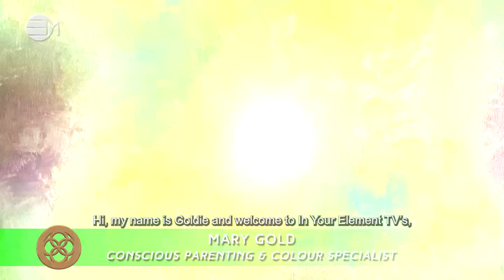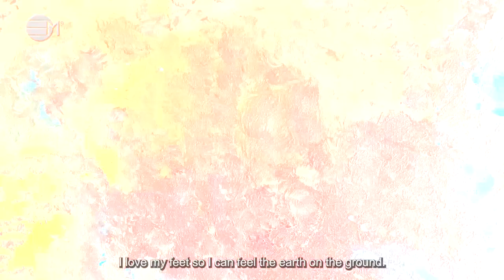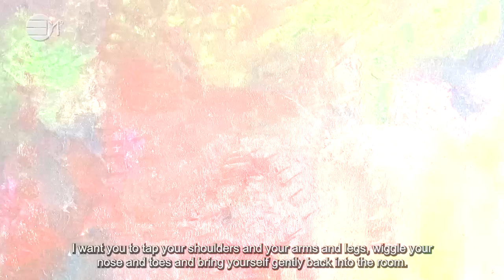I love my body and I love me | 432hz music | IN YOUR ELEMENT TV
I love my body and I love me is a process you can use daily with your child to send love to their body.  In-Joy and have fun!

2️⃣0️⃣2️⃣4️⃣ The Year Of Prospects